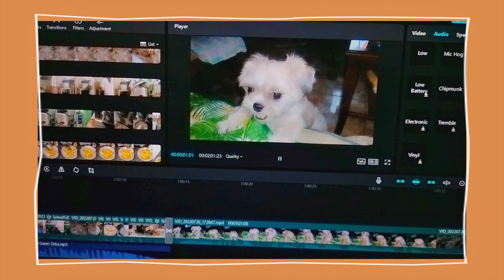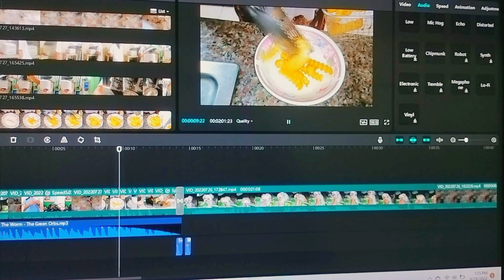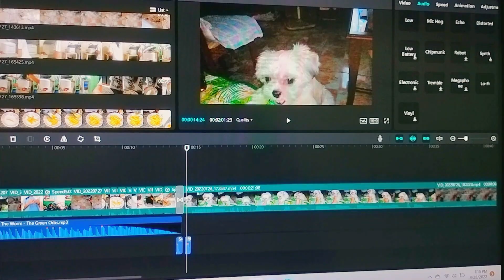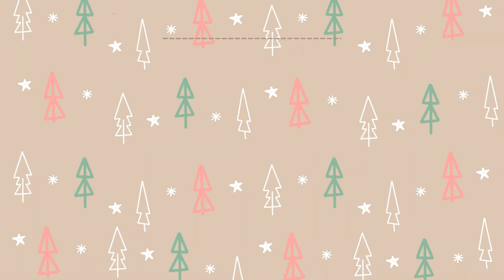Vlogmas: Got a Job Offer + But First, Coffee, Living in PH | Silent Vlog | Aesthetic | Yesza M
Hello! Kumusta?

It's officially the start of Vlogmas season! Hoping for a fun and meaningful month! In this vlog, I really felt the shower of blessings! and I am sharing it with you :D

It's okay to pause and rest but never give up! Stay inspired and never lose hope!

Love lots,
Y ✨

Y Vlog #27
Title: Vlogmas Day 1: Got a Job Offer + But First, Coffee, Living in PH | Silent Vlog | Aesthetic | Yesza M
Subbies: 93  (ﾉ◕ヮ◕)ﾉ*:･ﾟ✧

☆☆☆ Equipment ☆☆☆
Camera used: Huawei Nova 3i / Realme 9 Pro
Editor: Adobe Premiere Pro/ CAPCUT / Davinci Resolve 17